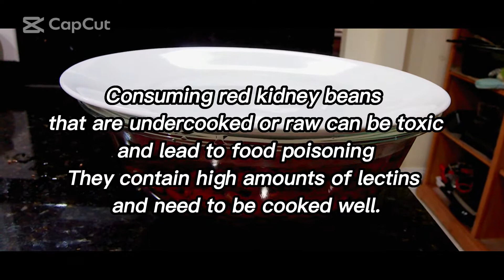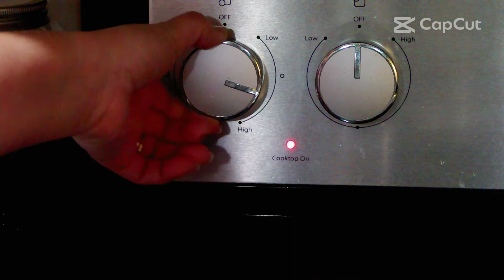Homemade Red Kidney Beans.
Simple Red Kidney Beans Recipe. You can use any pressure cooker.
I'm using my pressure cooker on the stove.
These are some of the products I use for cooking and baking: